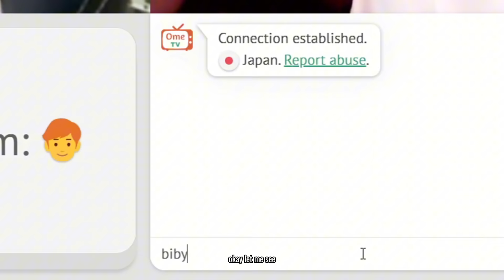The Comeback of Heneral 👑 | OmeTv